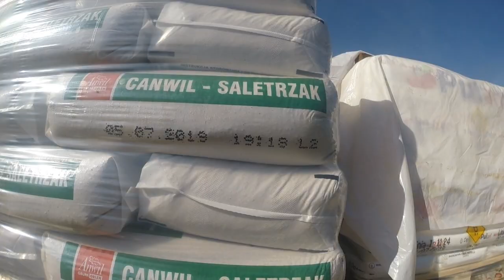Rozładunek nawozu URSUSEM 914 i widłami.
Zapraszam do subskrypcji kanału i dawanie łapek w górę.